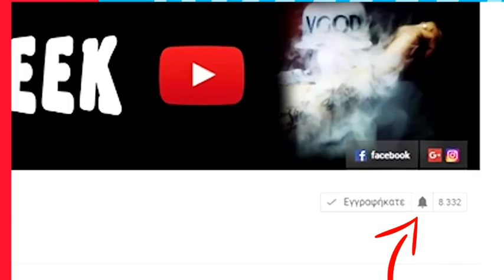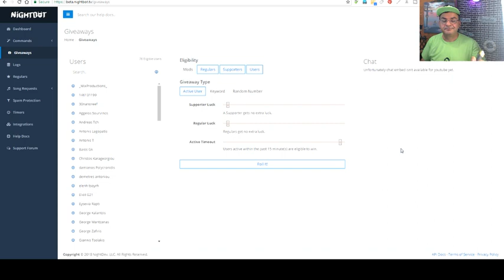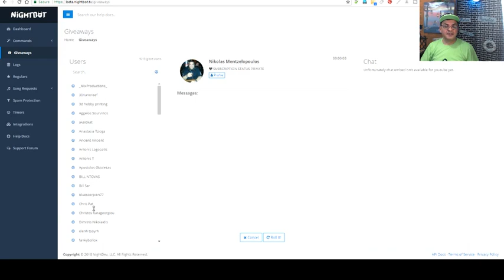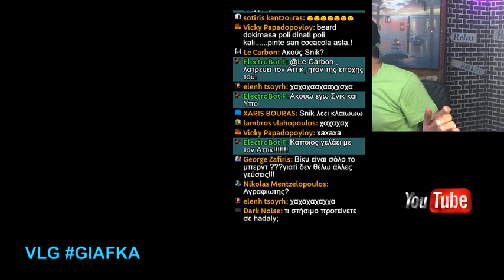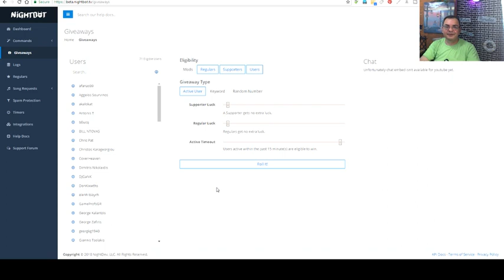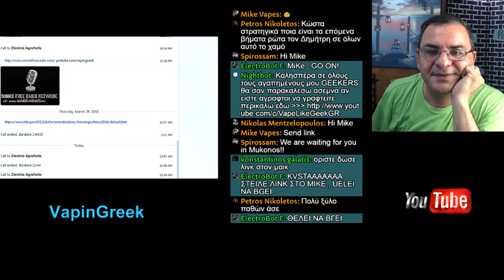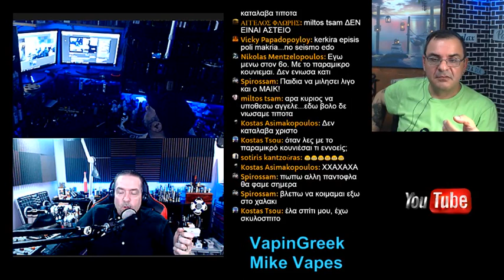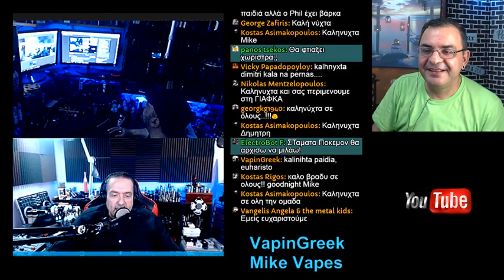COIL HOOTCH - VAPE Live SHOW - Mike Vapes & Dimitris Agrafiotis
Εχουμε να δουμε νεες γευσεις COIL HOOTCH - VAPE Live SHOW - Συζητήσεις απορίες και όχι μονο !

Οποιος θελει να παρει το mix shot  συνταγη μου  Strawmurder

                                   MAIL LIST
TO BINTEO EINAI ΜΟΝΟ ΠΡΟΣΩΠΙΚΕΣ ΕΜΠΕΙΡΙΕΣ ΣΑΝ ΑΤΜΙΣΤΗΣ ΚΑΙ ΔΕΝ ΕΧΩ ΚΑΝΕΝΑ ΟΙΚΟΝΟΜΙΚΟ ΟΦΕΛΟΣ ΑΠΟ ΤΟ ΠΑΡΟΝ ΒΙΝΤΕΟ, ΚΑΤΑΘΕΤΩ ΤΙΣ ΕΜΠΕΙΡΙΕΣ ΜΟΥ ΚΑΙ ΜΟΝΟ.. ΔΕΝ ΕΙΝΑΙ ΔΙΑΦΗΜΙΣΗ
ΤΟ ΠΑΡΟΝ ΒΙΝΤΕΟ ΑΝΑΦΕΡΕΤΑΙ ΣΕ ΕΝΗΛΙΚΟΥΣ ΑΤΜΙΣΤΕΣ Ή ΚΑΠΝΙΣΤΕΣ